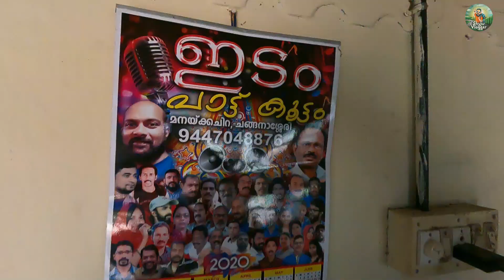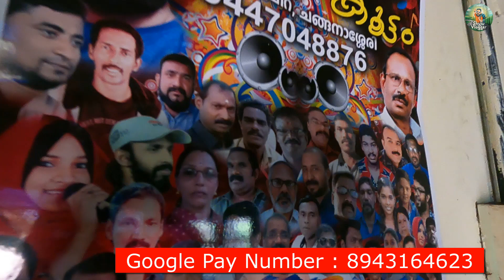ഗായകനായ ഓട്ടോറിക്ഷ ഡ്രൈവർ ചന്ദ്രൻ ചേട്ടന് ഇപ്പോൾ വേണ്ടത് നമ്മുടെ സഹായമാണ് | Changanacherry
Google Pay Number : 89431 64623 ( Manju )